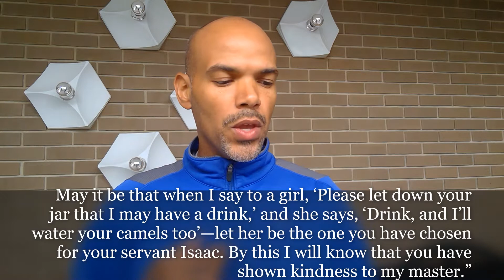The Word For Today - His Will